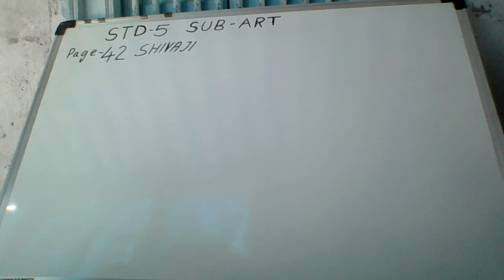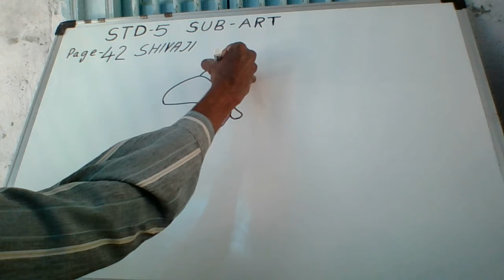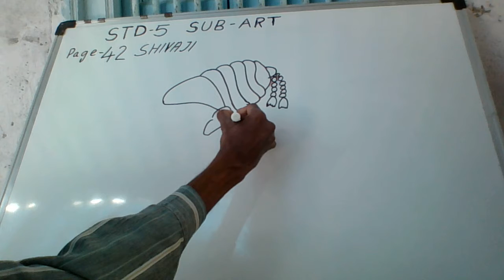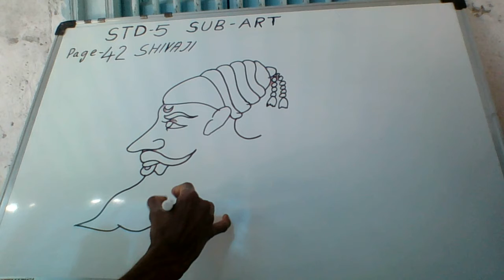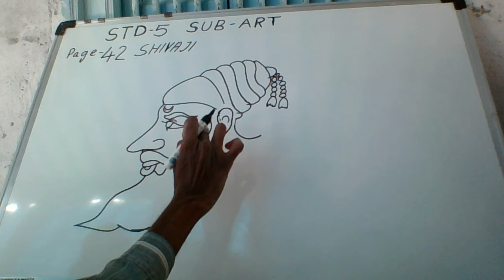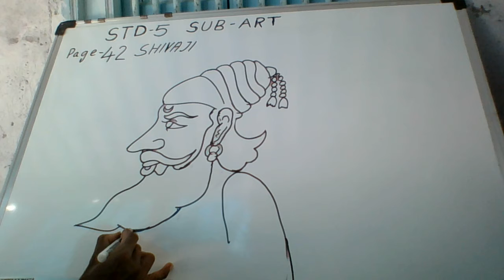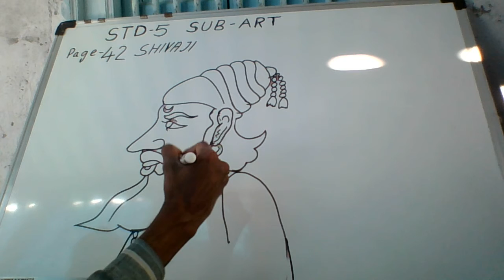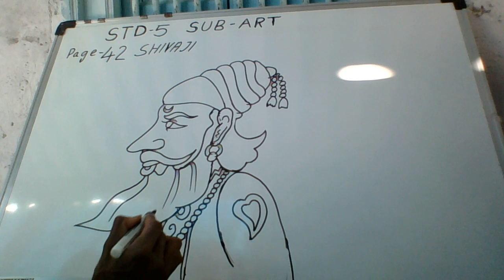STD - 5 SUB - ART - SHIVAJI PENCIL SHADING